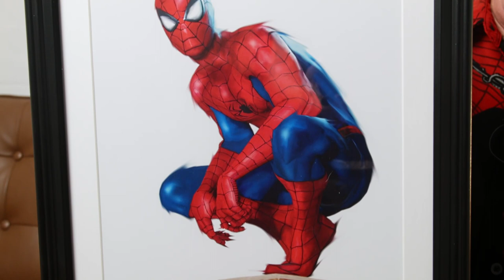Under $100 Art Show Profile: Sheldon Bueckert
Featured artist of the 15th Annual Under $100 Art Show!